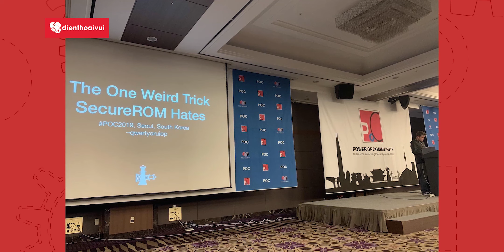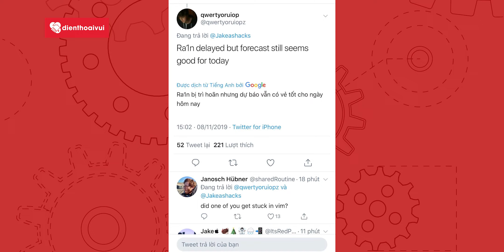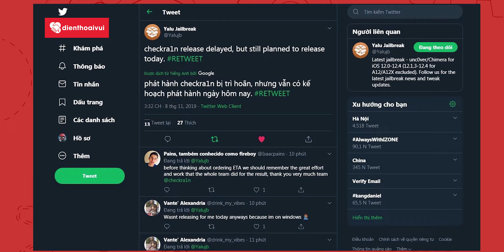SIÊU HOT - ĐÃ CÓ THỂ JAILBREAK iOS 13